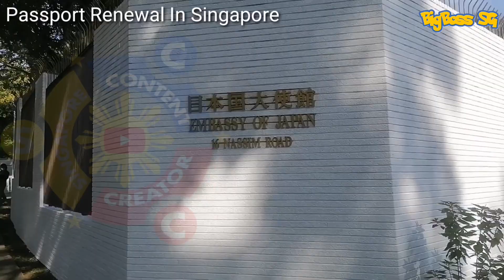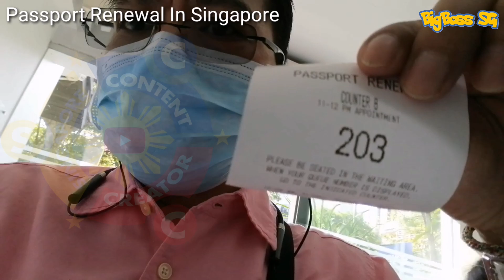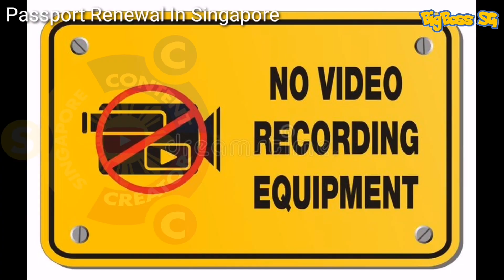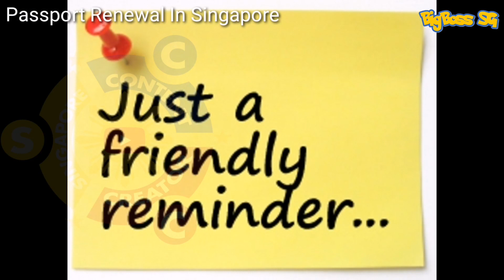PASSPORT RENEWAL IN SINGAPORE | by 빅 보스 sg BigBoss SG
2.  "its fair use" No copyright is claimed and to the extent  that material may appear to be infringed , I assert that such alleged infringement is permissible under U.S. and Philippine copyright law. If you believe material have been used in an unauthorized manner, please contact the poster.
3. This Video is not associated with any company or products mentioned on the video.
4. No intention to infringe photos or audio used in this video.